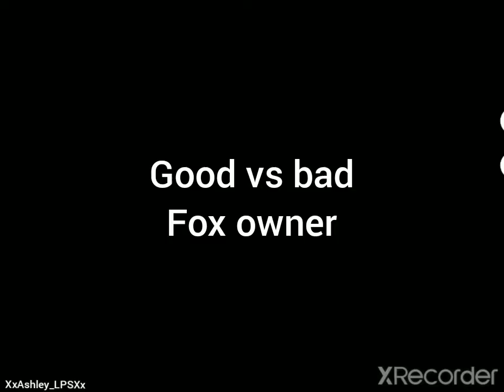Good Fox Owner VS Bad Fox Owner! (By AshleyxMystic) | Toca Life World Mini Movie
Good Fox Owner VS Bad Fox Owner! (By: @AshleyxMystic )

Who is AshleyxMystic?

AshleyxMystic is a content creator on YouTube with more than 2K Subscribers and 2K videos. She is well known for her Roblox games and her Cute Cat And Puppy World videos. She is a caring person who loves her friends and fans, she is also very social with people and she loves meeting new people! She likes making videos, and she is very creative!

If you want to re-upload my content, please ask for my permission, then add credit in your description or Video. Do not use my videos without permission.